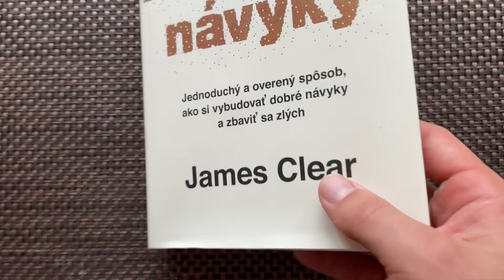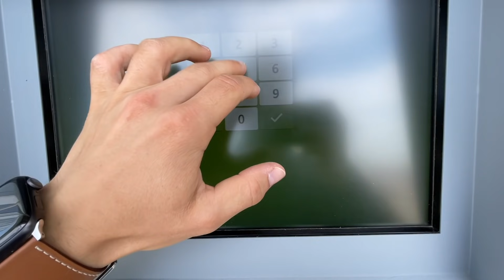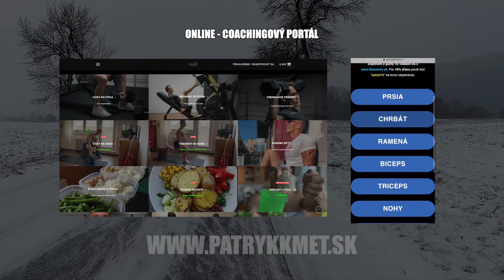O tomto som doteraz nehovoril (ep.37)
Moja druhá tvár.. 🐺

pre zľavu použi môj zľavový kód "patryk5"

pre 10% zľavu použi môj zľavový kód "patryk10"